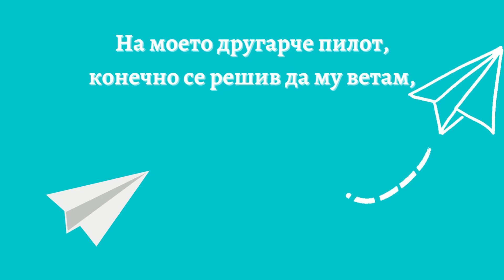АВИОН - Александар Саша Трајковски / Глас и видео подготовка: Наталија Наумовска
Песничка е од збирката песни за деца „Кратки поеми за најмалдите боеми“ насловена Авион од Александар Саша Трајковски.